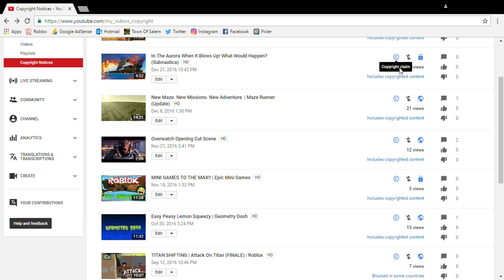Copyright Notices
So sad